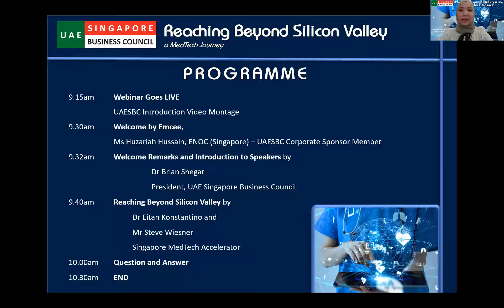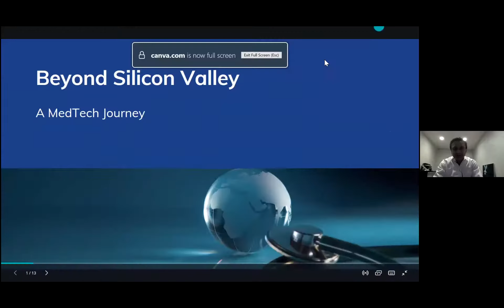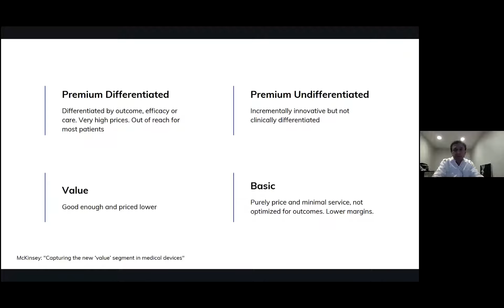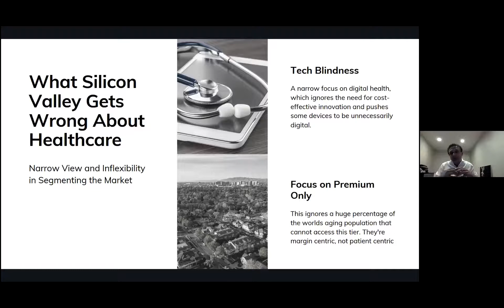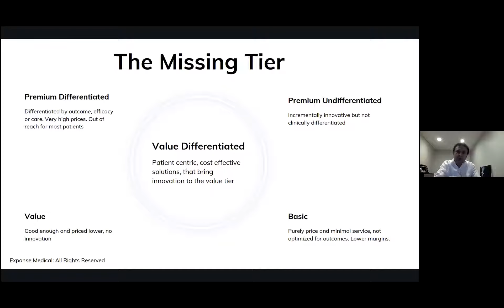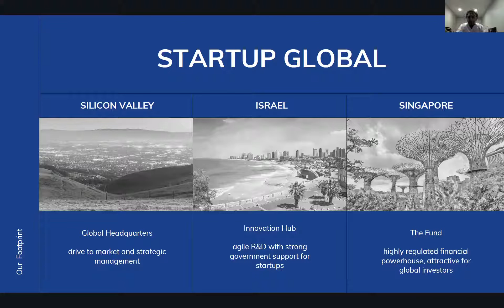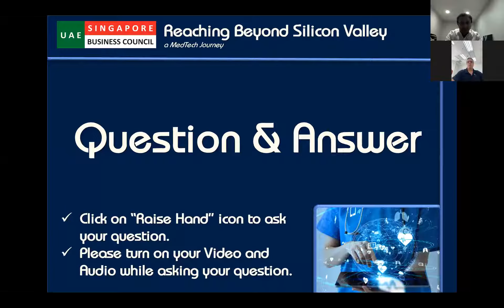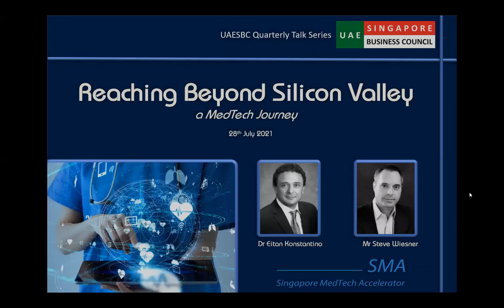Reaching Beyond Silicon Valley, a MedTech Journey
Due to the COVID19 Pandemic, the MedTech industry has exponentially received major attention and support. This intimate Zoom presentation on 28th July 2021 by experts who are  founding partners of Singapore MedTech Accelerator, Dr Eitan Konstantino and Mr Steve Wiesner. Between them, they have created, incubated, patented and marketed ground-breaking innovations in this sector, taking risks and seizing opportunities available across global markets including the USA, Singapore and the Middle East.

The event is the eleventh talk in the UAESBC Quarterly Talk Series organised by the UAE Singapore Business Council since 2018.